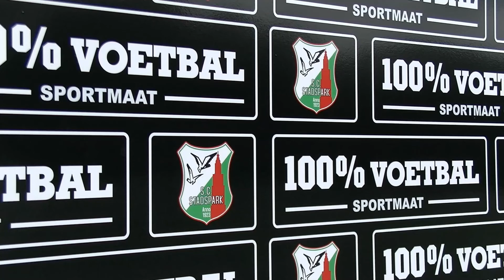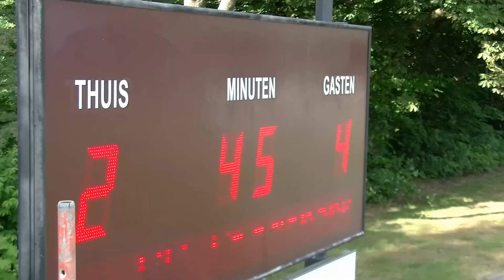100%Voetbal s.c.Stadspark Toernooi 2017: Groninger Boys - VV Groningen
100%Voetbal s.c.Stadspark Toernooi 2017
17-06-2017